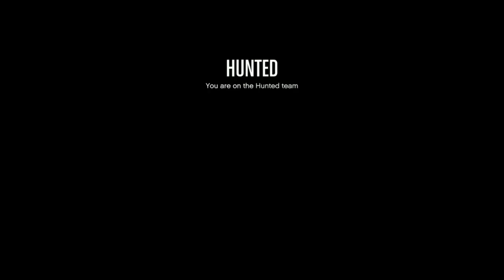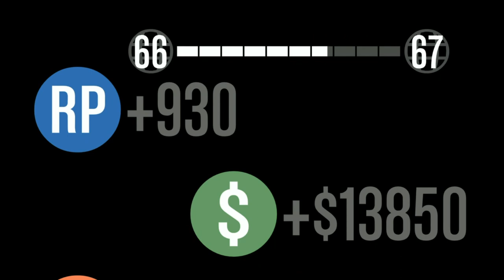GTA V - Slasher Games Ep. 2 (Hiding From Maxwell)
Matt, Maxwell, Gibby, and myself continue to play the slasher mode on GTA V, but this time we are locked in first person!